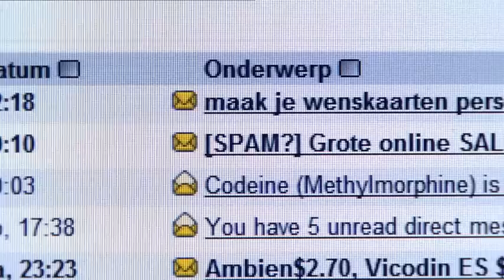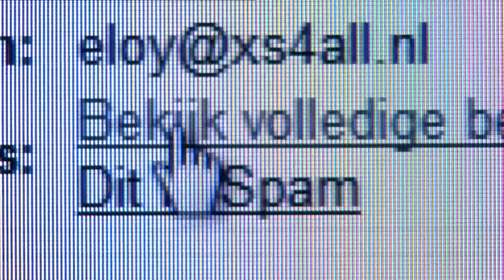Mediazine S01E05 Haal meer uit internet: Spam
Viagra, online investeringen en bedelbrieven ze zitten dagelijks ongevraagd in je mailbox. We noemen deze ongewenste email ook wel SPAM. De benaming SPAM komt uit een sketch van Monty Python. En is een verwijzing naar het stuk vlees uit blik dat in alle gerechten op de kaart was verwerkt.

Meer dan 80% van de wereldwijde email kan worden aangemerkt als SPAM. Er staan bij alle internetproviders grote servers die de hele dag niets anders doen dan het filteren van de stromen emails op spam.  SPAM is dus naast frustrerend ook een hele grote kostenpost.